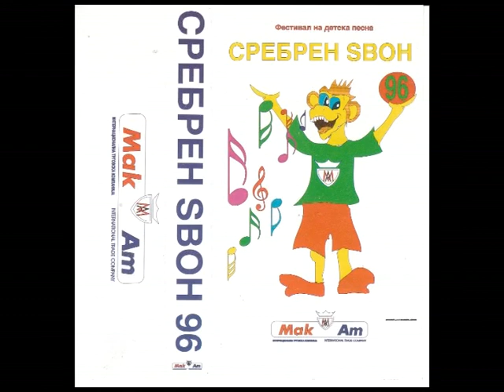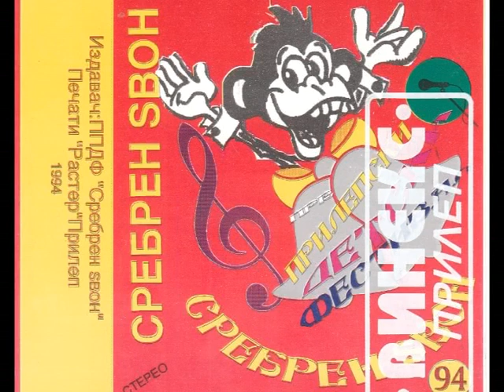ТОПОЛ ДОМ - Сребрен ѕвон 1996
Фестивал на детска песна „Сребрен Ѕвон“ 1996
Автор на музика и текст Сашо Ацески ЦИК
Children's Song Festival "Silver Bell" 1996
Music and lyrics author Saso Acevski CIK
Пее Наташа Забрчанец